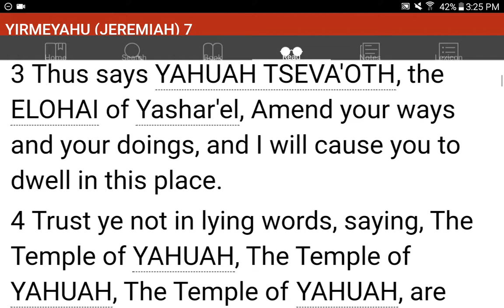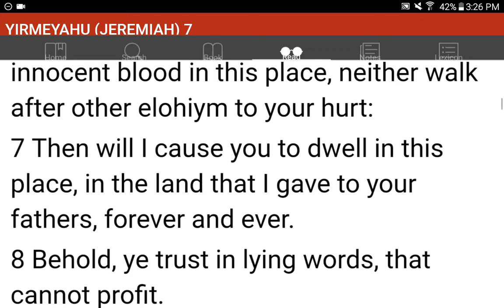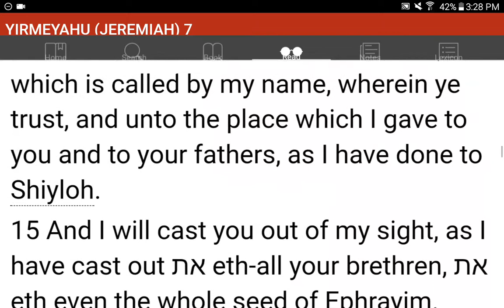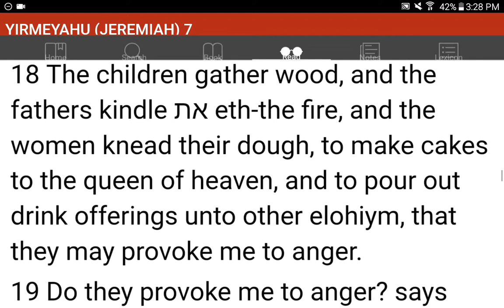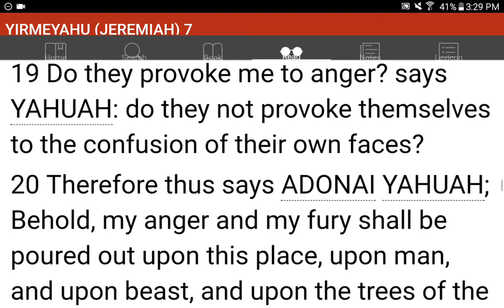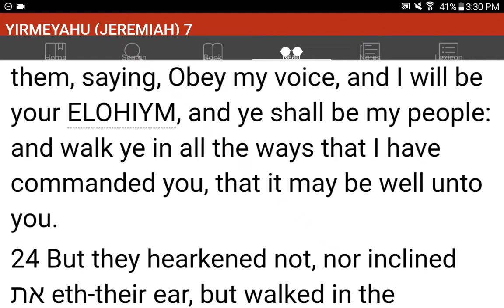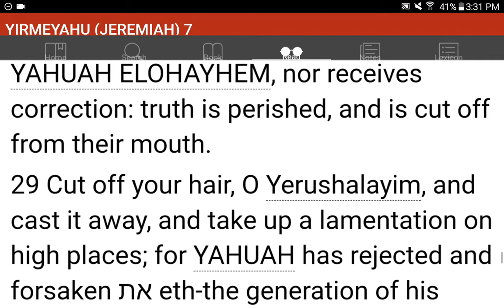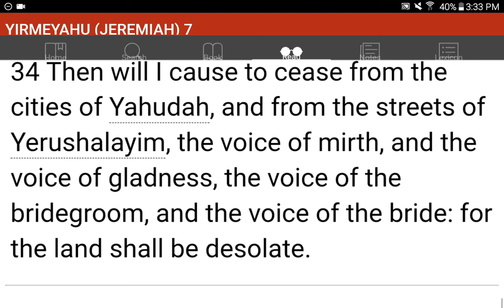💜h?™ "What's the MOST HELPFUL & SIMPLEST WAY that WORKS?"™ GIVE 1P/Month NOW! GCash